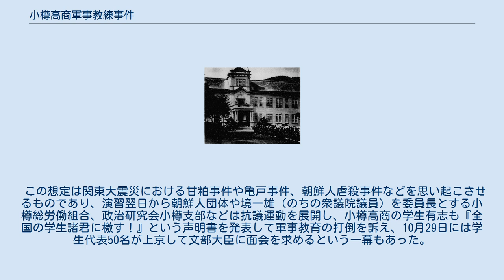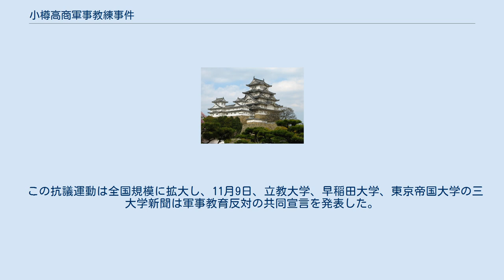小樽高商軍事教練事件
小樽高等商業学校 小樽高商軍事教練事件（おたるこうしょうぐんじきょうれんじけん）は、1925年（大正14年）に北海道の小樽高等商業学校（現在の小樽商科大学の前身）で起きた軍事教練反対事件。
 1925年（大正14年）10月15日、小樽高等商業学校で配属将校鈴木平一郎少佐の引率の下で野外演習が行われたが、そのときの演習想定が問題となった。
 10月15日午前6時、天狗山を震源とする大地震が発生し、札幌および小樽の家屋はほとんど倒壊、各地で発生した火災は西風に煽られて勢いを増している。
 無政府主義者団は不逞鮮人を扇動して暴動が発生、小樽在郷軍人団はこれと格闘して東方に撃退するも、暴徒は潮見台高地に拠って激しく抵抗し、在郷軍人団の追撃は一頓挫するに至った。
 小樽高商生徒隊は午前9時校庭に集合して支隊を編成、在郷軍人団と協力して暴徒を殲滅することになった。
 この想定は関東大震災における甘粕事件や亀戸事件、朝鮮人虐殺事件などを思い起こさせるものであり、演習翌日から朝鮮人団体や境一雄（のちの衆議院議員）を委員長とする小樽総労働組合、政治研究会小樽支部などは抗議運動を展開し、小樽高商の学生有志も『全国の学生諸君に檄す！』という声明書を発表して軍事教育の打倒を訴え、10月29日には学生代表50名が上京して文部大臣に面会を求めるという一幕もあった。
 この抗議運動は全国規模に拡大し、11月9日、立教大学、早稲田大学、東京帝国大学の三大学新聞は軍事教育反対の共同宣言を発表した。
『東京朝日新聞』も軍教問題で2度にわたって社説を書き、安易な軍教の拡大に警鐘を鳴らした。